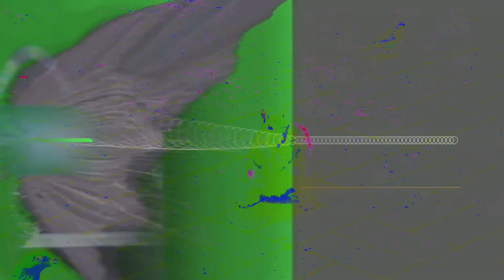Forms of sound made real from beyond all voids of nothingness - Structure without structure manifest